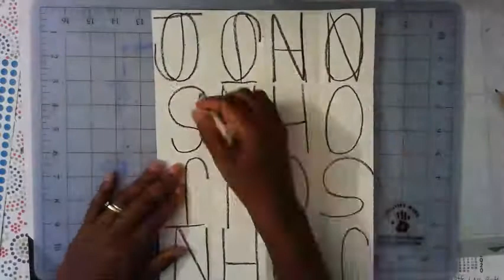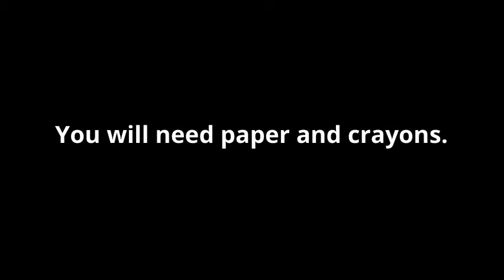Abstract Letters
Easy activity creating abstract letters.